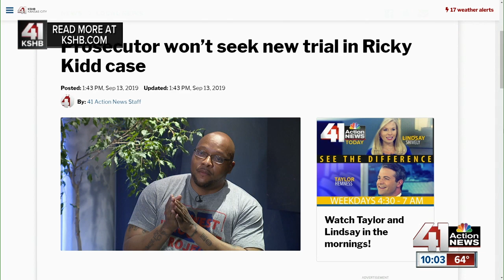Prosecutor won’t seek new trial in Ricky Kidd case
When Ricky Kidd became a free man last month after being wrongfully imprisoned for 23 years, there was still the chance he’d face a new trial.